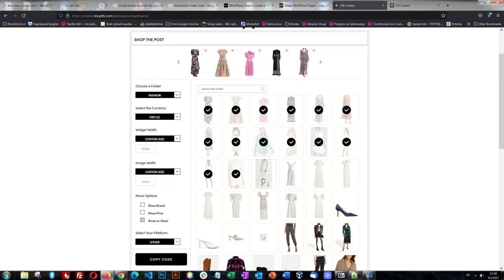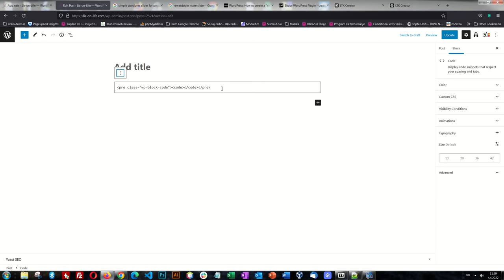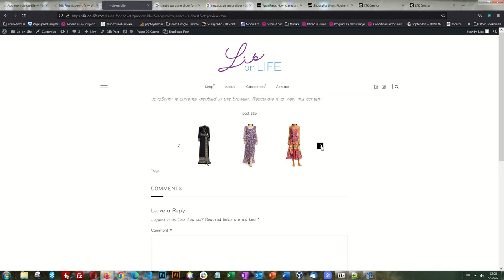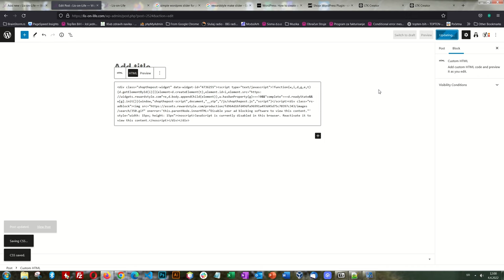How To Make RewardStyle "Shop The Post" Widget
This will explain you how to make RewardStyle "Shop The Post" widget